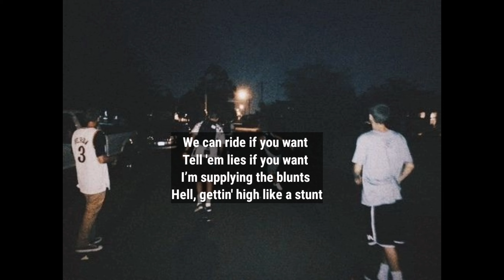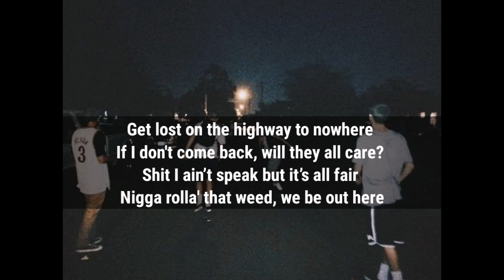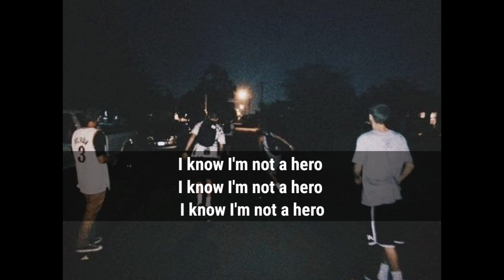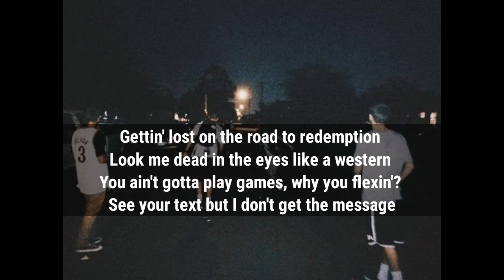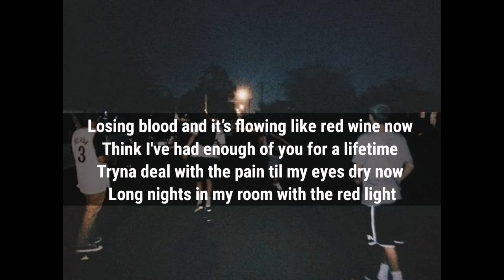The Virus and Antidote - IKnowI'mNotAHero {with lyrics}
Song : The Virus and Antidote - IKnowI'mNotAHero (feat. KruddTheGuru, TMTTMF & TELARAN)